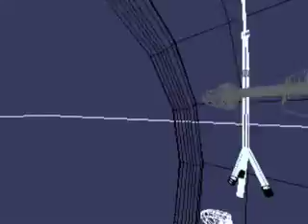Still more 3 D